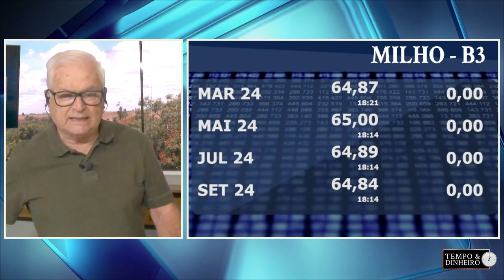Milho em marcha lenta